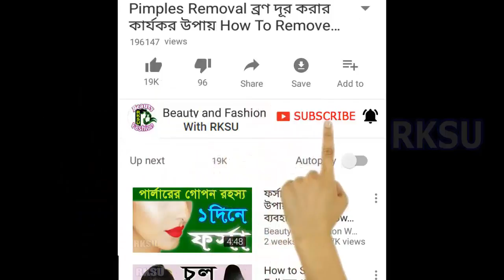মাত্র ১ দিনে ফর্সা ও উজ্জ্বল ত্বক এর জন্য ডিম ফোম Magical Skin Whitener Egg Foam for Skin Lightening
Skin whitening with egg foam. আজ  আমি মাত্র ১ দিনে ফর্সা হওয়ার পৃখিবীর সবচেয়ে সহজ উপায় দেখাবো ডিমের ফেস পাক ( ফেসপ্যাক )দিয়ে। এটিকে ডিম ফোম বলা যায় যা ত্বক ফর্সা করার প্রাকৃতিক উপায় মাত্র ।

Today i am going to show how to use egg on face for fair skin. Egg face mask for skin whitening is the best method for instant skin fairness. Egg foam realy help to lighten skin instantly.

এই মাত্র ১ টি ফর্সা হওয়ার ফেসপ্যাক দিয়ে সহজেই মুখ ফর্সা করা যায়। ছেলেদের ও মেয়েদের মুখ ও গায়ের রং ফর্সা করার উপায় হিসাবে ব্যবহার করতে পারবেন। মুহূর্তেই মুখ ও ত্বক উজ্জ্বল করতে এই ফেসপ্যাক টির তুলনা হয় না।

This skin care tips  too much used in india and bangladesh. This egg face pack also tightening your skin. So friends let's start  making fairness egg foam and get whitening and lightening skin in a hour at home.